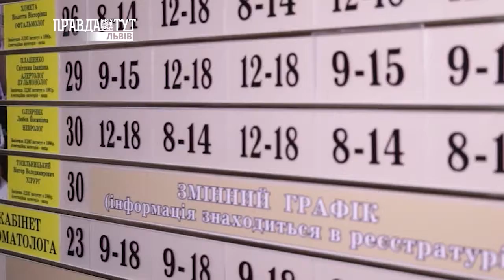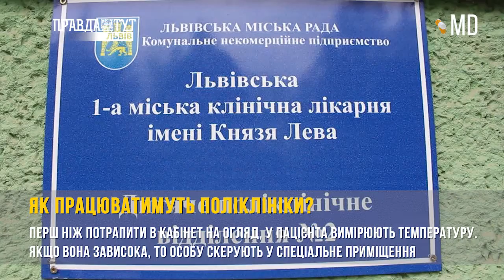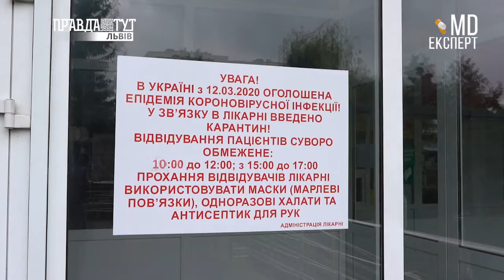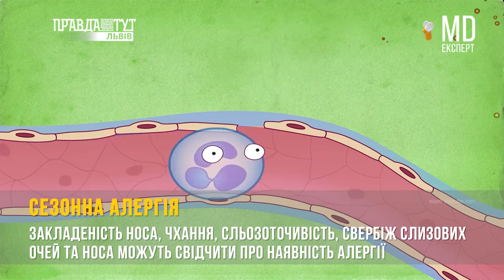MD Expert І 93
📌Проблеми вторинної та третинної ланок меддопомоги.

📌Сезонна алергія.

📌Як працюватимуть поліклініки?